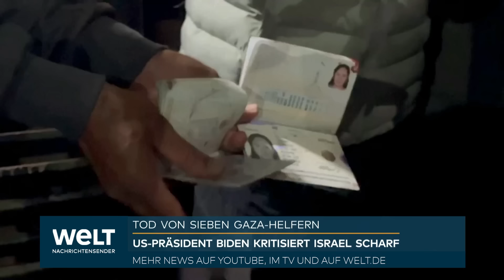KRIEG IN GAZA: Netanjahu muss fatalen Fehler einräumen – Biden kritisiert Israel scharf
Nach dem Tod mehrerer ausländischer Helfer im Gazastreifen durch einen israelischen Luftangriff hat US-Präsident Joe Biden ungewöhnlich deutlich Kritik an Israel geübt. Das Land tue nicht genug zum Schutz von Helfern, die versuchten, Zivilisten mit dringend benötigter Hilfe zu versorgen, sagte Biden am Dienstag (Ortszeit). Über den Tod der sechs ausländischen Mitarbeiter der Hilfsorganisation World Central Kitchen und ihres palästinensischen Fahrers sei er «empört und untröstlich», erklärte er.

«Vorfälle wie die gestern dürfen einfach nicht passieren», fügte Biden hinzu. «Die USA haben Israel wiederholt aufgefordert, seine Militäroperationen gegen die Hamas mit humanitären Maßnahmen zu koppeln, um zivile Opfer zu vermeiden.»

Das Weiße Haus äußerte sich zurückhaltend auf die Frage, ob die jüngsten Ereignisse die Regierung Biden veranlassen sollten, die Militärhilfe für Israel zu überdenken. Ministerpräsident Benjamin Netanjahu und das israelische Militär hätten eingeräumt, dass sie einen Fehler begangen hätten, sagte der Sprecher des Nationalen Sicherheitsrats, John Kirby. «Sie untersuchen es. Lasst sie diese Arbeit tun und lasst sie schauen, was dabei herauskommt. Dann sehen wir weiter.»